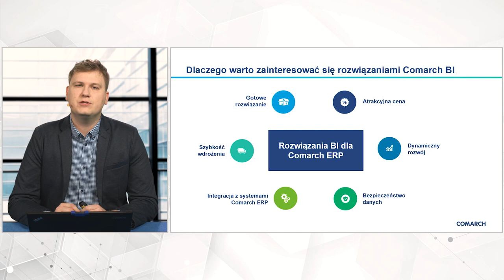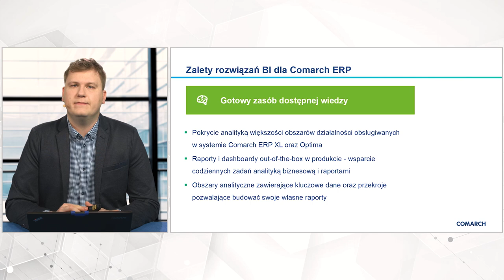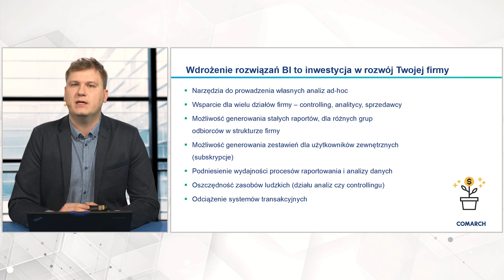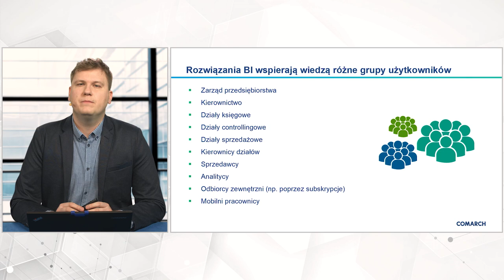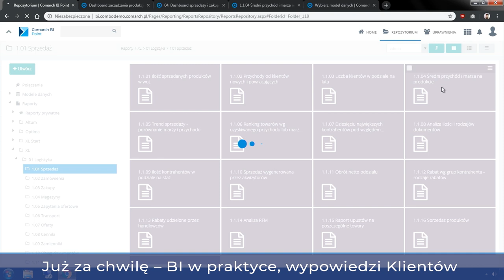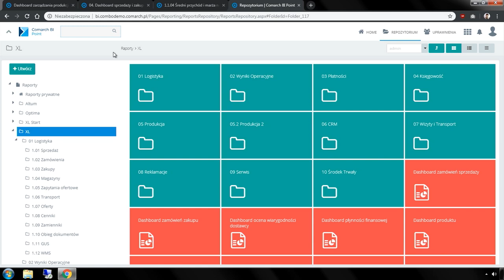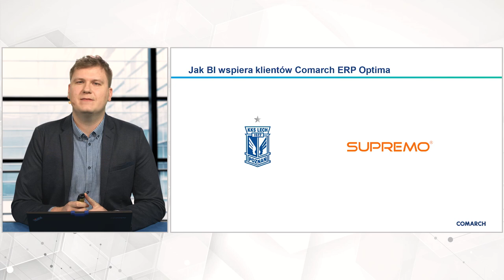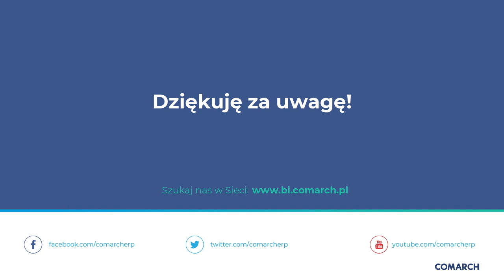Wiedza generuje zyski - Comarch BI | Webinar Comarch ERP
Dowiedz się:

✅ile traci Twoja firma bez analizy danych,
✅jak rozwiązania Business Intelligence pomagają w podejmowaniu optymalnych dla biznesu decyzji,
✅jak proste jest wdrożenie systemu BI gdy korzystasz już z oprogramowania ERP.